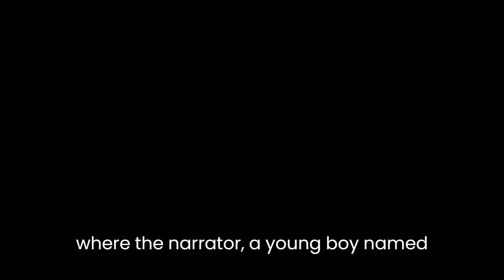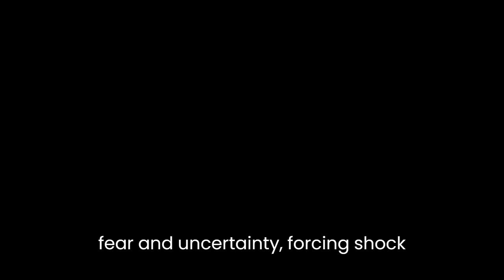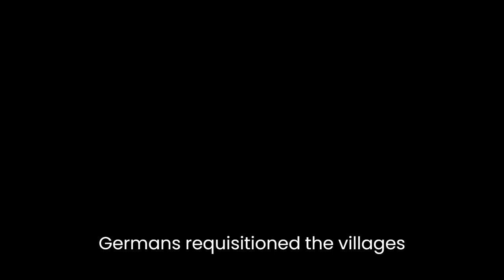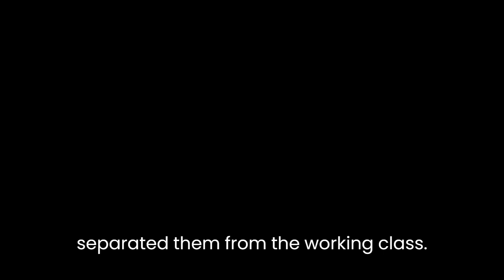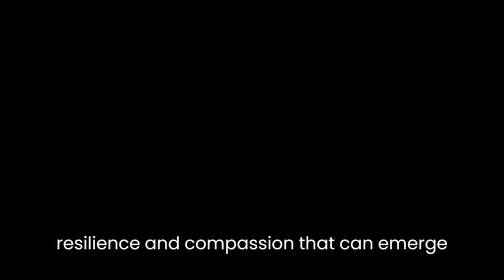"Torn Lace Curtain" By Frank Saunders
"Torn Lace Curtain" by Frank Saunders is a poignant short story that delves into the themes of social class, human connection, and the devastating effects of war. Set during World War II, the story takes place in a small village in France, where the narrator, a young boy named Jacques, lives with his parents.Saunders skillfully employs vivid imagery to portray the stark contrast between the two social classes present in the village. The title itself, "Torn Lace Curtain," serves as a metaphor for the fragile barrier that separates the privileged and the underprivileged. The lace curtain symbolizes the delicate facade of wealth and prosperity, which is torn apart as the story progresses.Through Jacques' innocent perspective, the reader gains insight into the harsh realities faced by the villagers. The narrator's family belongs to the working class, struggling to make ends meet amidst the hardships of war. Their daily struggles are highlighted through the vivid descriptions of their meager living conditions and the narrator's longing for simple pleasures like a loaf of bread or a warm coat. The contrast between their poverty and the opulent lifestyles of the upper class becomes increasingly apparent, emphasizing the gaping divide between the two social strata.As the war intensifies, the villagers' lives are further disrupted. The arrival of German soldiers brings fear and uncertainty, forcing Jacques' family and other villagers into a state of constant vigilance. The narrative tension escalates when the Germans requisition the village's resources, leaving the villagers impoverished and desperate. Saunders depicts the emotional toll of war on the villagers, highlighting their resilience in the face of adversity.Amidst the chaos, an unexpected act of kindness bridges the gap between the two social classes. Madame Dupont, an affluent woman from the upper class, visits the village and befriends Jacques' mother. Despite their differences in social standing, Madame Dupont treats Jacques' family with compassion and empathy, recognizing their shared humanity. This encounter challenges the rigid societal divisions and highlights the potential for genuine connections to transcend social boundaries.The climax of the story occurs during a bombing raid on the village, leaving the once prosperous Madame Dupont destitute. The destruction of her opulent mansion represents the ultimate downfall of the upper class, symbolizing the destruction of the torn lace curtain that once separated them from the working class. This event serves as a powerful reminder that war spares no one, regardless of social status.In the aftermath of the bombing raid, the villagers come together to support one another. The destruction of the lace curtain paves the way for unity and solidarity among the villagers. Through their collective resilience, they find strength in each other, reinforcing the theme of the indomitable human spirit in the face of adversity.In conclusion, "Torn Lace Curtain" by Frank Saunders delves into the themes of social class, human connection, and the devastating effects of war. Through vivid imagery and the perspective of a young narrator, the story explores the stark contrast between the privileged and the underprivileged. The destruction of the lace curtain serves as a turning point, bringing people together and highlighting the resilience and compassion that can emerge even in the darkest of times. Saunders' poignant portrayal of war's impact on society leaves a lasting impression on the reader, reminding us of the universal human experiences that transcend social boundaries.